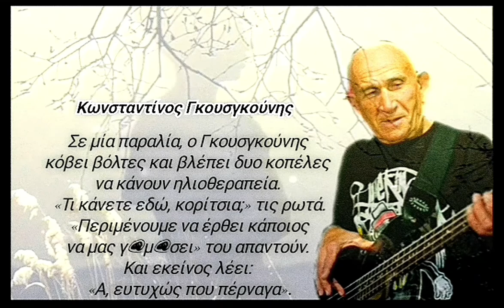"Κωνσταντίνος Γκουσγκούνης" -Κώστας Κωνσταντίδης-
Και-σιωπηλώς  Απεχώρησε!
[… ύστατοςΛόγος για τον Κώστα Γκουσγκούνη που-Έφυγε ! …] R.I.P.
[… «και τον Κώστα  τον-κέρδισε ο Έρως !» διάβασα πριν-λίγο  στις φυλλάδες!
ι είδα τότε τον φίλο να τρέχει λαφιασμένος να προλάβει το λεωφορείο στη στάση,
να κοιτά παραδίπλα αν τον βλέπει κανείς-γνωστός και σε κάποιους-να φωνάζει:
«αφήστε με-για μια τελευταία-φορά σας λέω !»  κι ο κοσμάκης Άδικος-όπως πάντα να μην συμμερίζεται τις επιθυμίες του Κώστα  για μια υστάτη-φορά  να καβαλήσει
κείνη-την αλαφιασμένη φαρδοκάπουλη-φοράδα που-λαχταρούσε από χρόνια ! …] .
Κι εμείς τότες   ανοίξαμε τις παλιές-του ταινίες   να θαυμάσουμε-τον κυκεώνα  μιας εποχής π’ ο ερωτισμός είχε και κάποια-ανταπόδοση  και τώρα έχει-πια χάσει στον δρόμο!
και το-‘ξερε καλά ο κυρ-Κώστας το μάθημα-Αυτό    αλλά δίχως-κουβέντα
πήρ’ ένα-πουλαράκι απ’ ένα μπαξέ   και-σιωπηλώς  «Προχώρησε»
σαν ο Ύστατος κι-Άξιος Ερμηνευτής  του Εαυτού-του!
Κώστας Κωνσταντινίδης
Χαϊδάρι , 9/ 06/ 22

Ο Κωνσταντίνος Γκουσγκούνης ήταν Έλληνας ηθοποιός και φωτογράφος, γνωστός κυρίως για τις ταινίες με ερωτικό και πορνογραφικό περιεχόμενο στις οποίες πρωταγωνίστησε μεταξύ 1965 και 1984. Στα ΜΜΕ αναφέρεται ως «θρυλικός», «βασιλιάς του σεξ», «cult», «σύμβολο του σεξ».
Έχοντας κάνει μικρούς γκεστ ρόλους σε γνωστές ελληνικές ταινίες, όπως η «Μια ζωή την έχουμε» και «Η θεία από το Σικάγο», ο Κώστας Γκουσγκούνης έγινε γνωστός από τις ταινίες ερωτικού περιεχομένου που πρωταγωνιστούσε και από τις ατάκες του, οι οποίες άφησαν εποχή.